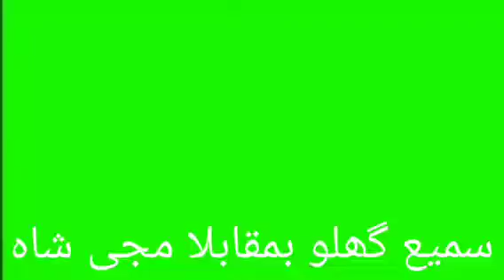آخری نمبروں کی گیم مجی شاہ بمقابلا سمیع گھلو جلالپور